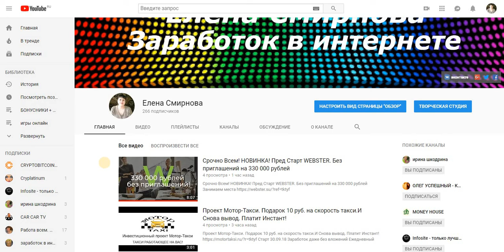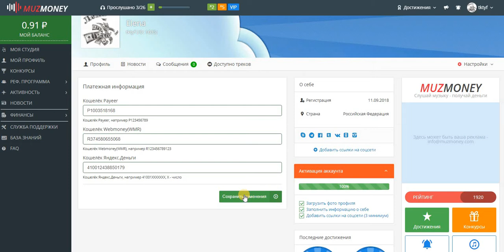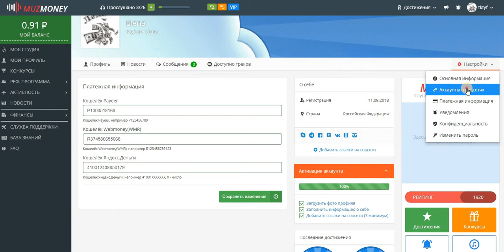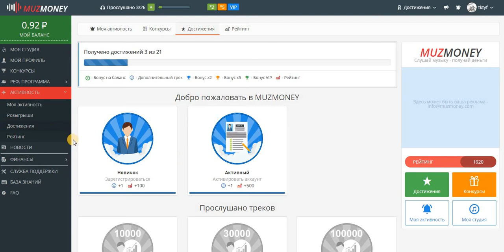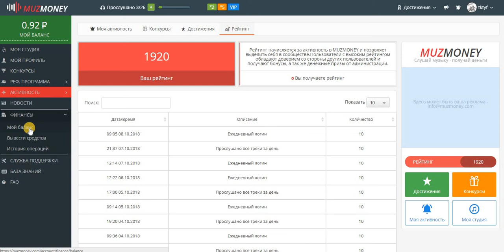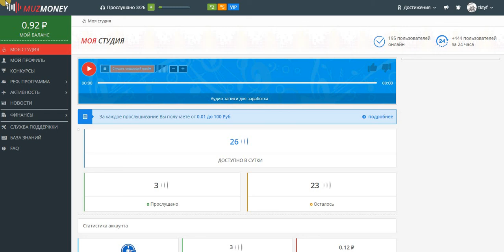БЕЗ ВЛОЖЕНИЙ! Проект - MUZMONEY Сделала Вывод ! Жду! Платит за прослушивание музыки !!!